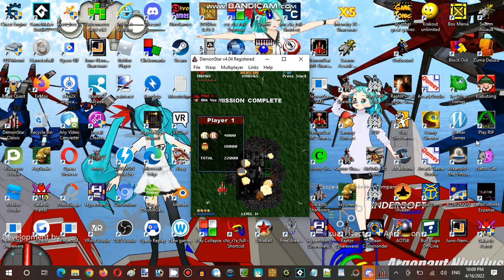Saturday Anime Night Time Streaming Hour at Terminal Internet Reality Establishment 03 Part 15